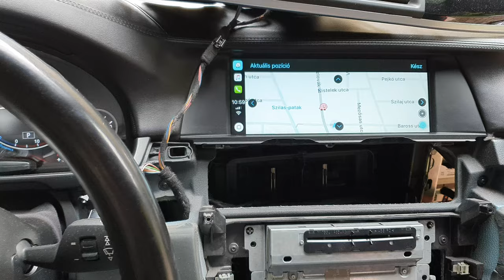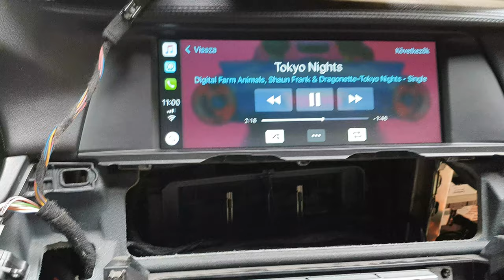BMW F10 CIC carplay install